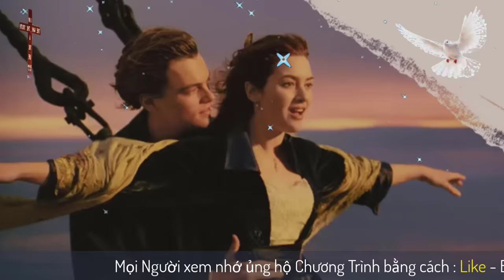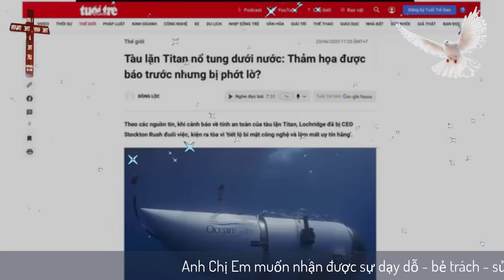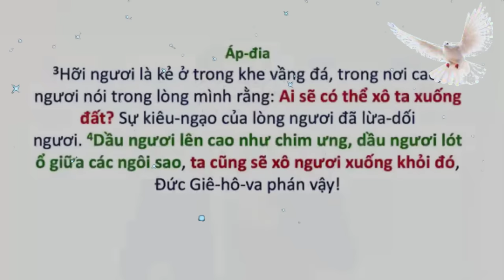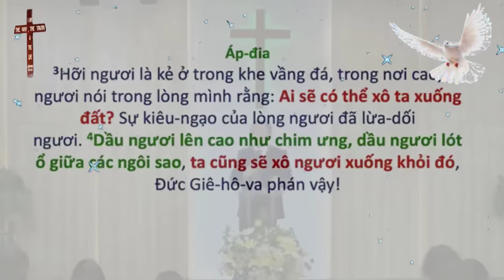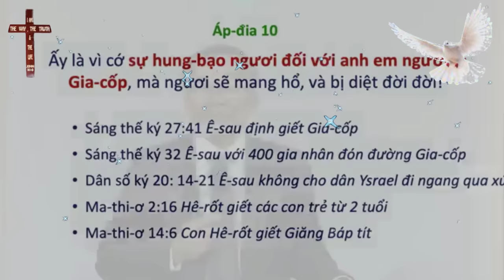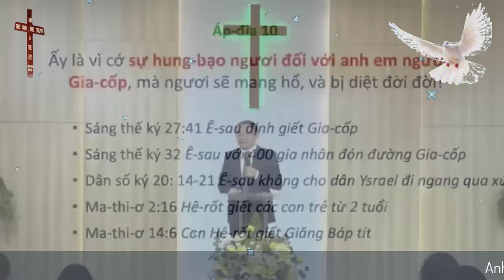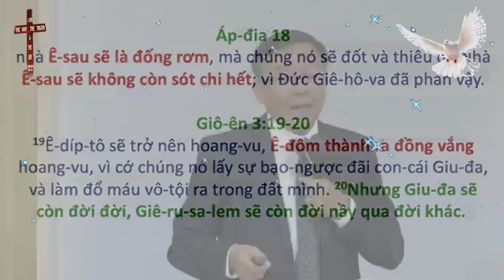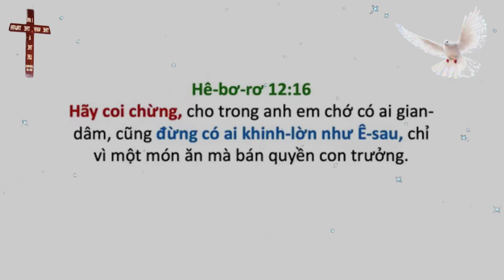Mục Sư Phạm Đình Nhẫn | đừng như Ê sau | UGOC Van Thanh Bac